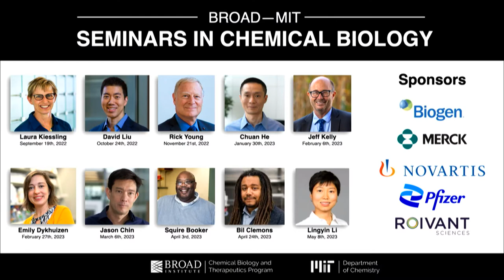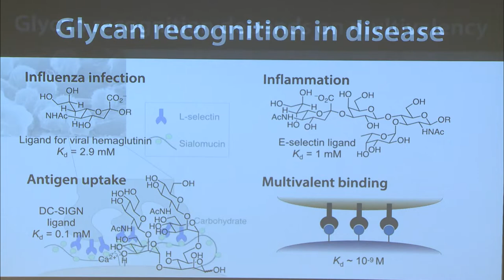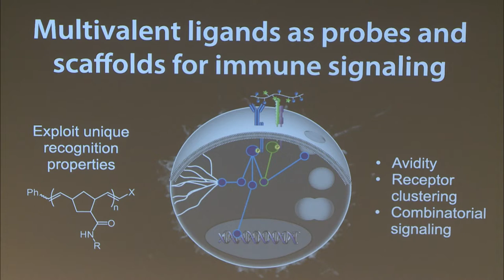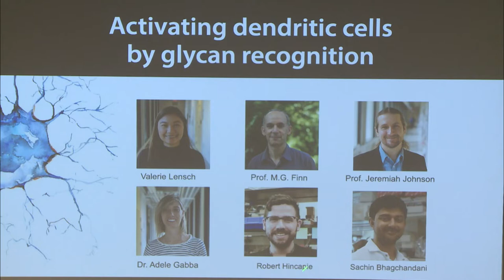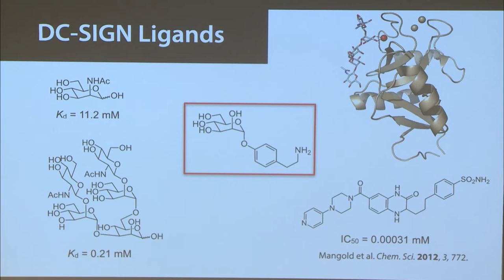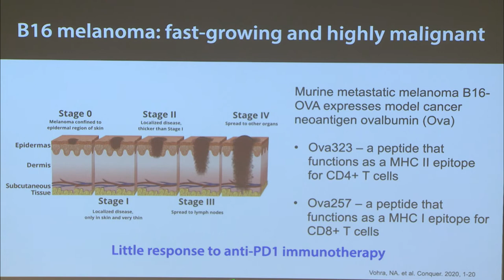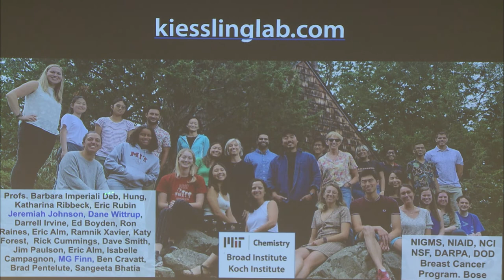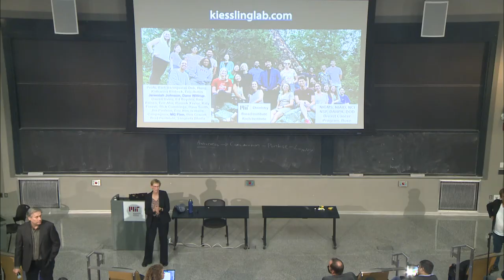Broad-MIT Seminars in Chemical Biology: Laura Kiessling (2022)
Broad-MIT Seminars in Chemical Biology
September 9, 2022
MIT

The Broad-MIT seminars in Chemical Biology - Professor Laura Kiessling will be the first speaker of the new season.

Talk title: Exploring protein-glycan interactions in immunity